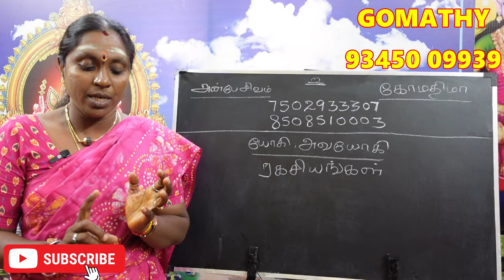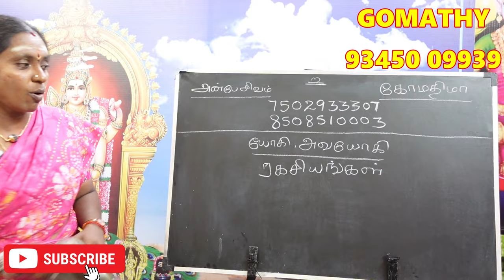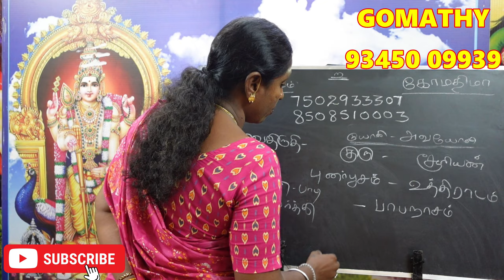நீங்கள் வைதிருதி நாமயோகம் நாம யோகத்தில் பிறந்தவரா? உங்கள் பலன்கள் பரிகாரம் | vaithiruthi nama yogam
நீங்கள் வைதிருதி நாமயோகம் நாம யோகத்தில் பிறந்தவரா ? உங்கள் யோகி அவயோகி  பலன்கள் பரிகாரம் | vaithiruthi nama yogam yogi avayogi palan pariharam.